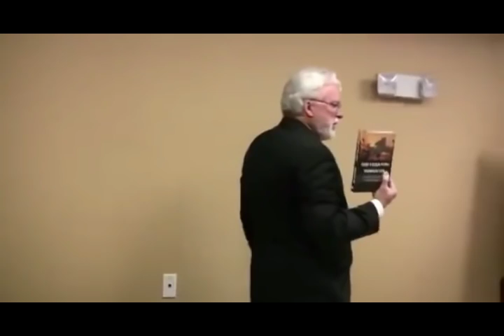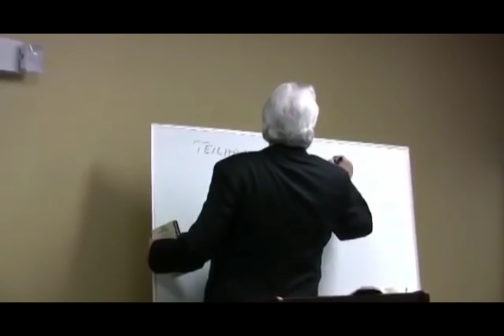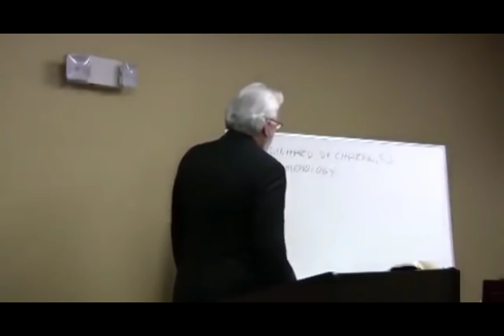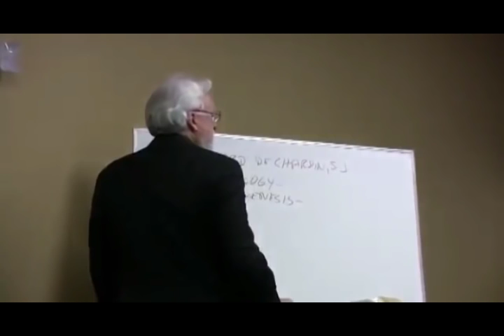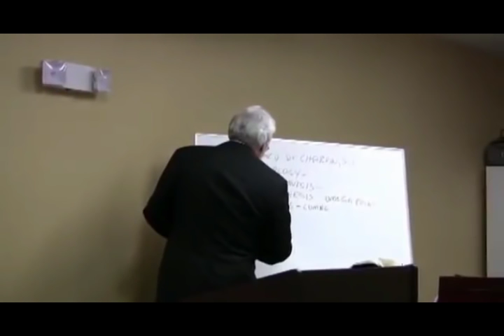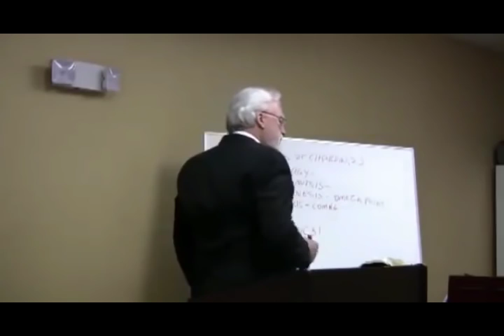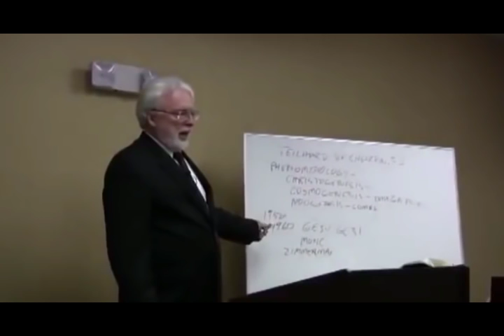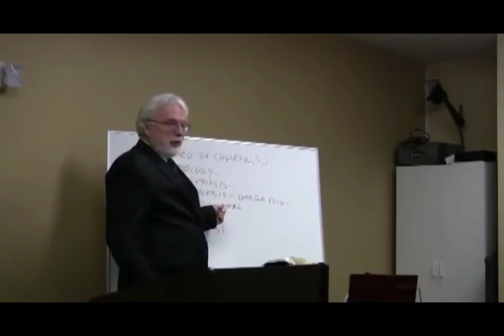Bob Trefz Jesuit Tools Unleash Messianic Judaism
Every effort is made by this organization to remove the foundation of ''Thus Saith The Lord''. Once this is removed tradition, pantheism, atheism and all other forms of pagan worship can be brought in and controlled by them. Join the speaker and take an even closer look at the onslaught on Protestantism especially The S.D.A.